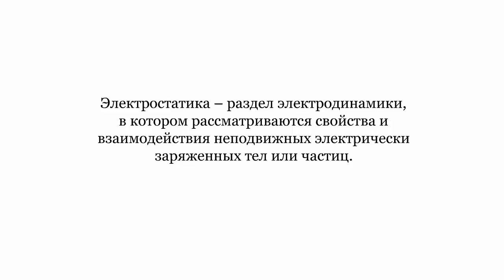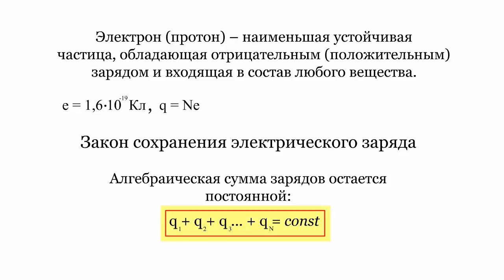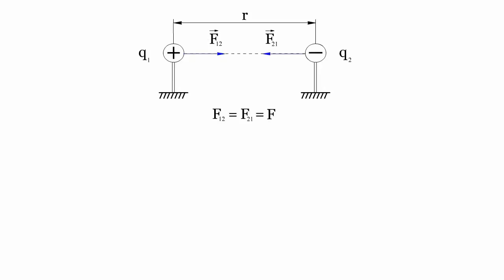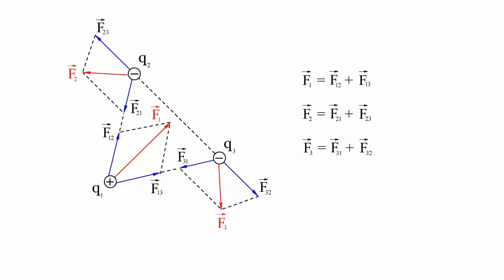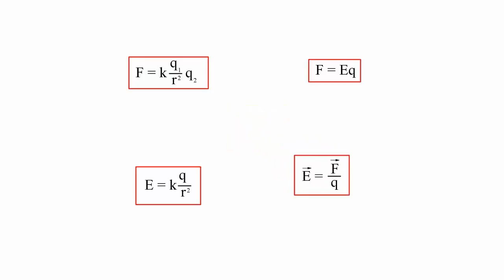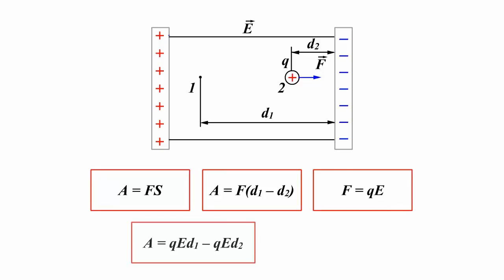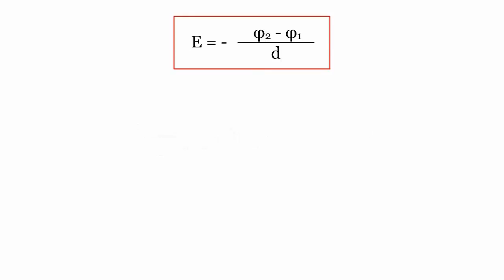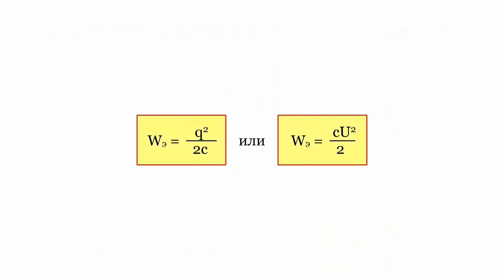ЭЛЕКТРОСТАТИКА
🔹 1. Электростатика. Основные понятия - 0:00
🔹 2. Закон Кулона 1:37
🔹 3. Электрическое поле - 4:22
🔹 4. Линии напряженности поля - 5:56
🔹 5. Потенциал электростатического поля - 6:58
🔹 6. Связь между напряженностью и разностью потенциалов - 8:36
🔹 7. Конденсаторы - 9:16